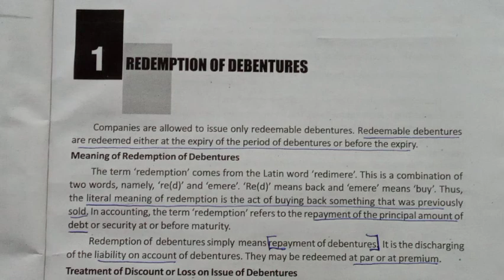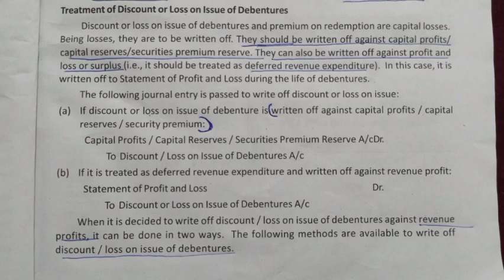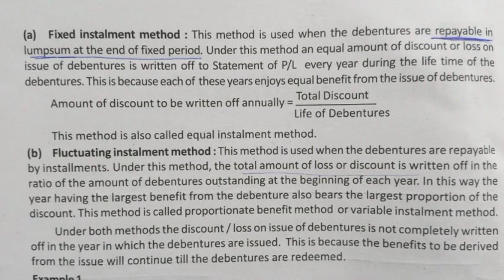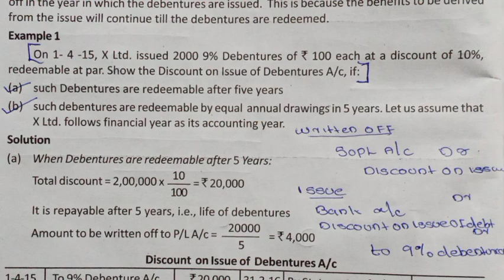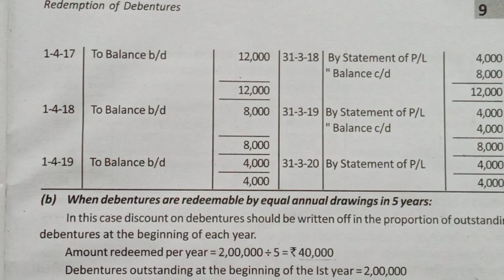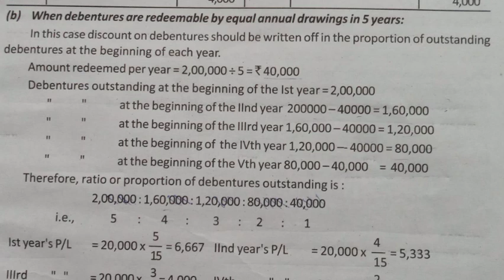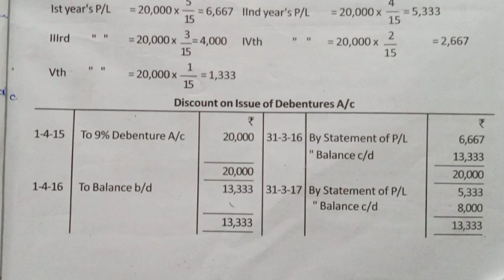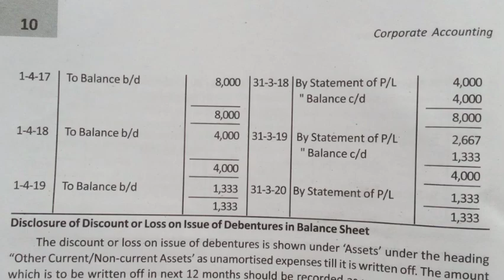calicut university |3rd sem| Bcom|corporate accounting |chapter1#corporateaccounting#debenture